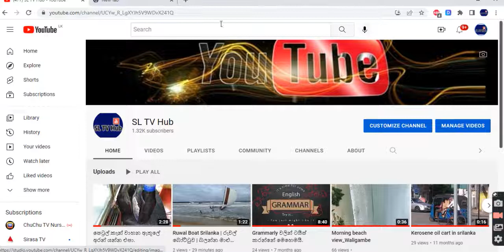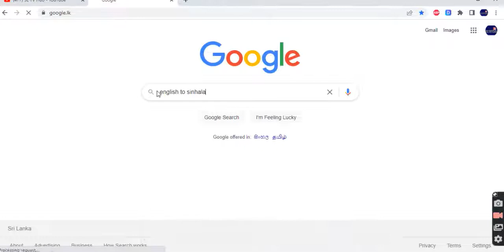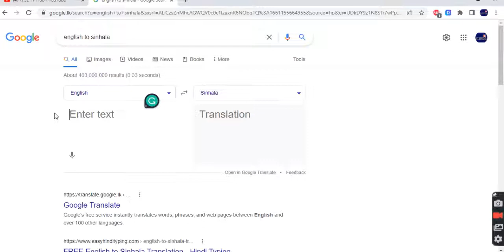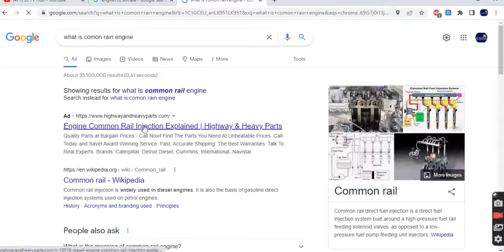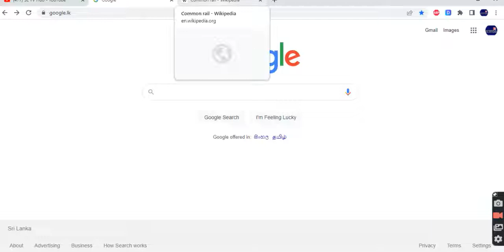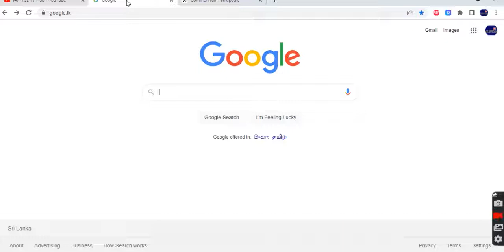Google English to sinhala | ඉංග්‍රීසි බැරි උනත් ඉංග්‍රීසියෙන් ඉගෙනගමු.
ගූගල් බාවිතා කර අපිට බැරි ඉංග්‍රීසියෙන් තියන දේවල් ඉගෙන ගමු. බෑ කියල දෙයක් නෑ ජිවිතේ..